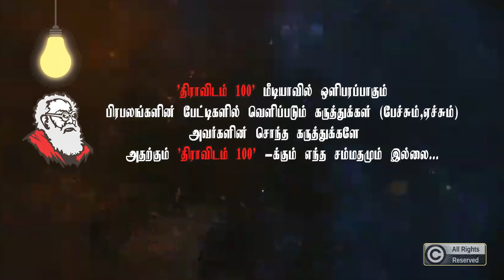பலரும் அறியாத திராவிட விவசாயத்தின் சாதனைகள்|தோழர்.பெரியார் சரவணன் Speech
periyar arulmozhi subavee ஏன் பெரியார் மதங்களின் விரோதி என்னும் நூல் வெளியிட்டு விழாவில் கலந்துக்கொண்டு பேசினார்